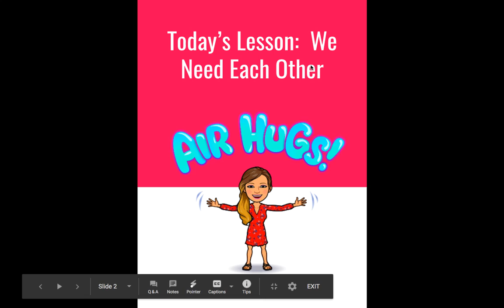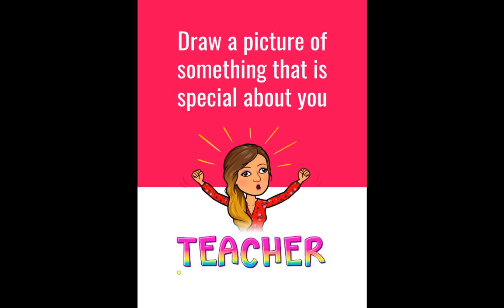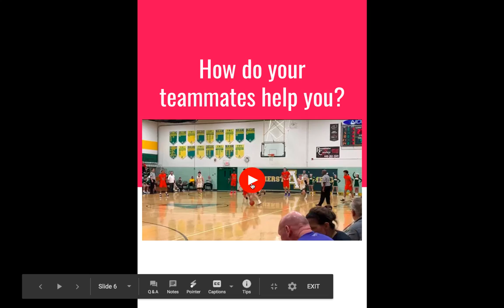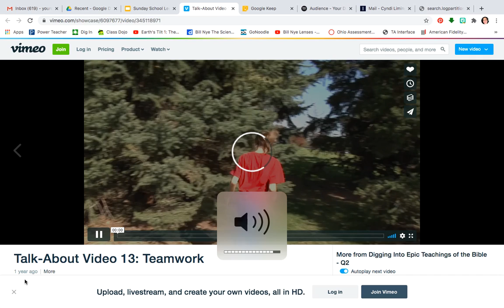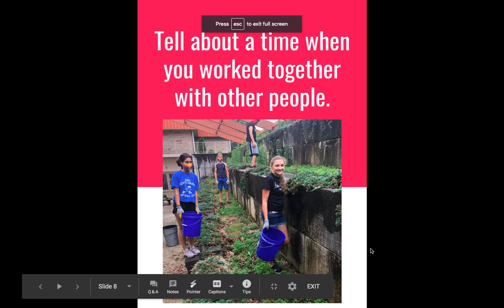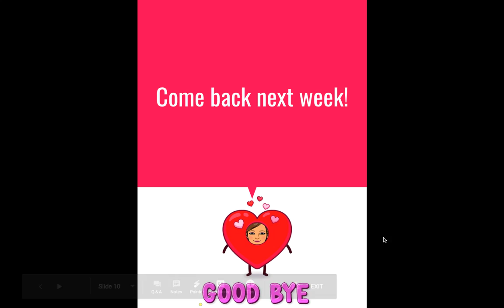Sunday School 7:19:20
We need each other.  We are gifts to each other!